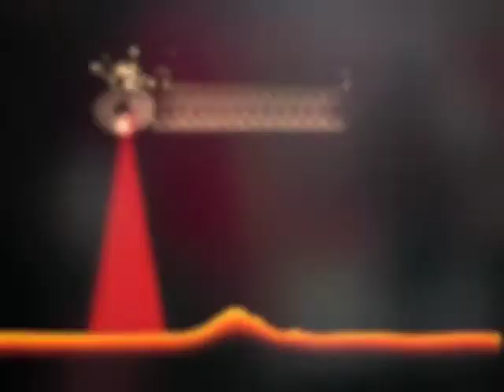"Stone Soup" and "Cousin" by Heidi Harris (set to recycled footage)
Including footage by Chloe Lee from recent show at Pianos NY. on Jan.16th 2013 and found footage of space and sea. Video by Heidi Harris.